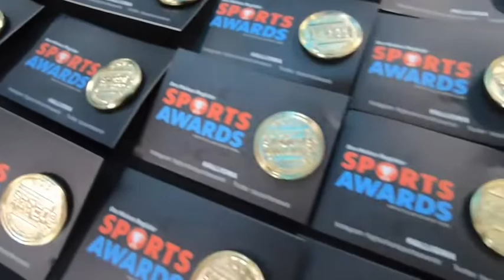Sights and Sounds | the 2019 Des Moines Register Sports Awards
Scenes from inside Wells Fargo Arena during the 2019 Des Moines Register Sports Awards with NFL Hall of Famer Kurt Warner.

Read more on the 2019 honorees:
- Davenport Assumption's Carly King named the Register's 2019 All-Iowa Girls' Athlete of the Year
- Cedar Falls' Logan Wolf named the 2019 All-Iowa boys' athlete of the year
- ‘His view is statewide’: Waverly-Shell Rock’s Eric Whitcome named All-Iowa Coach of the Year
- Des Moines Hoover softball named the Register's 2019 All-Iowa Team of the Year
- Solon’s Erin Kerkhoff, Denver's Camden Krueger named 2018-19 All-Iowa Courage Award winners
- Meet the Register's high school Athletes of the Year for 2018-19

And more on the 2019 special guests:
- 'Think about the person you want to be,' Kurt Warner tells Iowa preps at 2019 Sports Awards
- A conversation with Kurt Warner, the Des Moines Register Sports Awards guest speaker